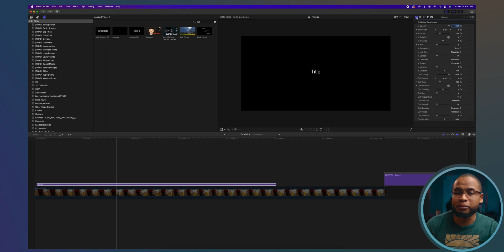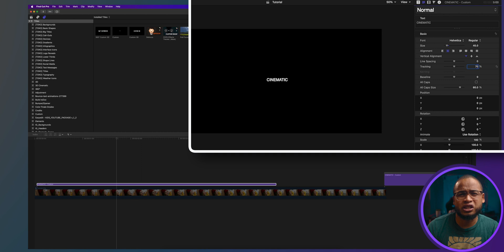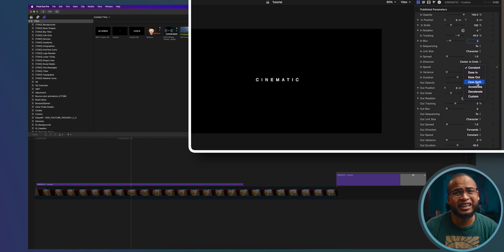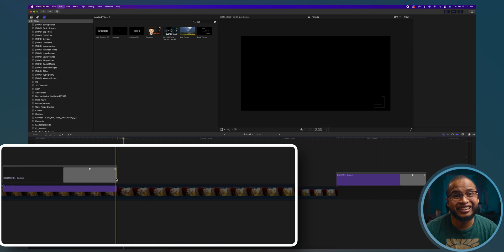Use this Free Tool to Create a Cinematic Title Animation in Final Cut Pro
Can’t believe this powerful animation tool is free. Learn how to use the custom title preset to create a cinematic title animation.
I know, I know cinematic is word that has been thrown around on youtube for the last couple years but in this video you will learn how to create a simple, minimalistic and elegant title animation.
As always guys, thank you for the support.